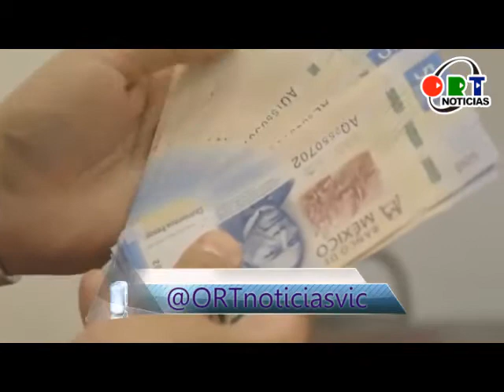Corte informativo en ORT Noticias | 02 de diciembre del 2021